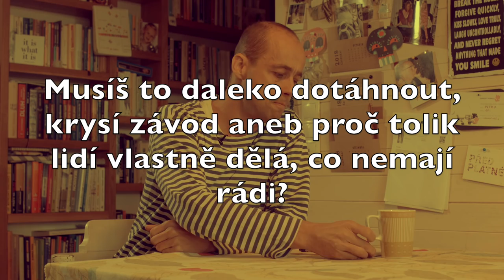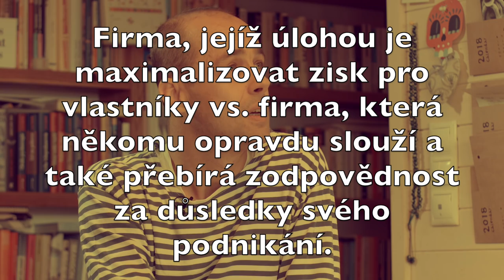O škole, práci a slušném podnikání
Několik otázek na téma školy, práce a slušnosti podnikání a toho, jaké to má všechno vliv na to, jak spokojený život žijeme. Z připravovaného filmu o práci v 21. století, režie: Radim Grzybek kamera: Daniel Tučník